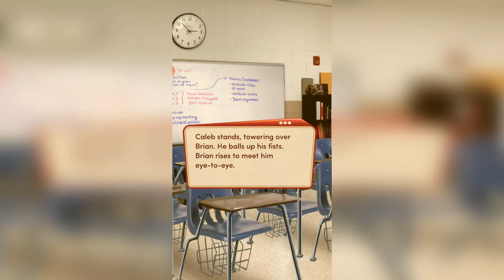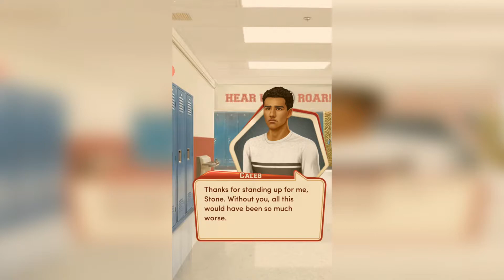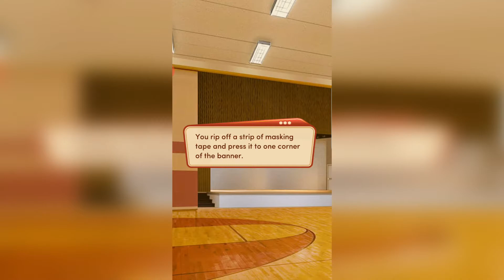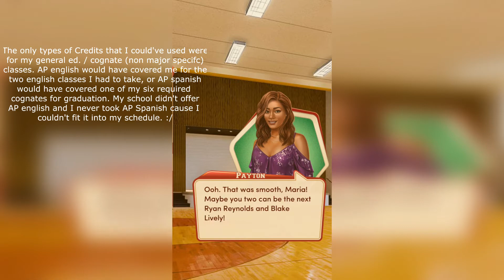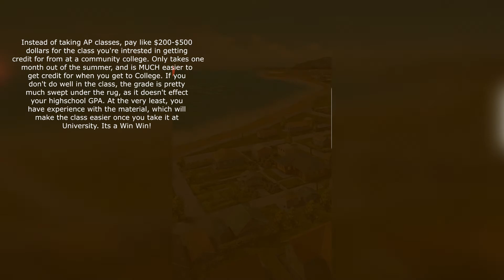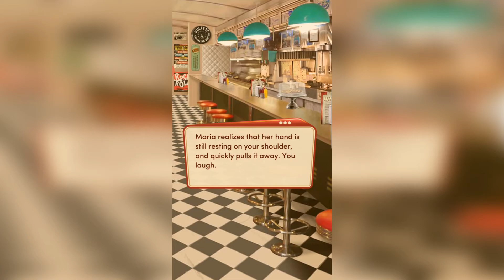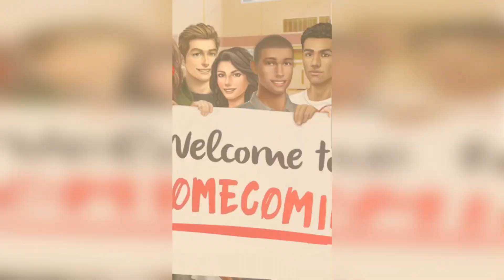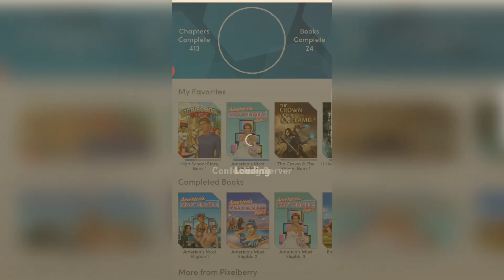Another day, more DRAMA!! Choices, High School Story Ch. 4 Game-play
My voice is a little low at the beginning of the video. I'll make sure to get a more clear voice over next chapter!